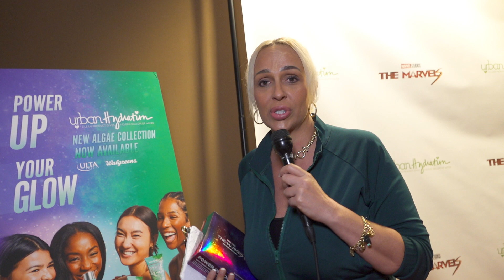Chrissy Monroe at The Marvels Movie RedCarpet Interview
Chrissy Monroe at The Marvels Movie Red Carpet Interview. Find out what this Housewife is up to.

Video by Adriana Kaegi